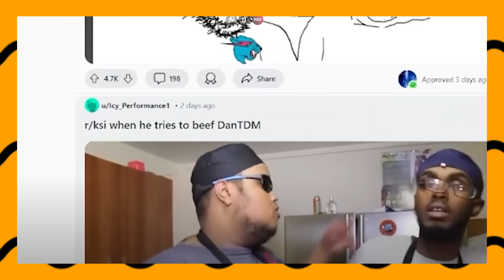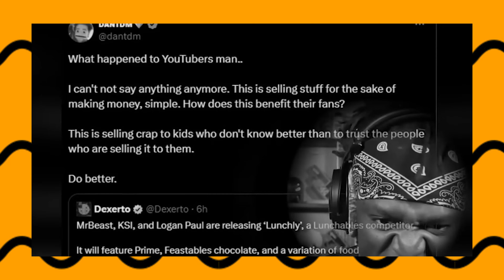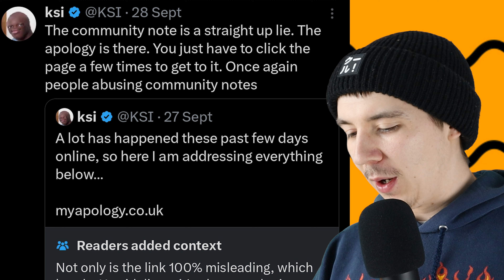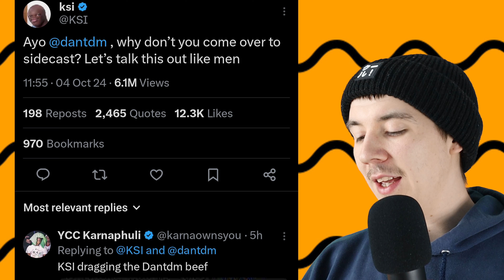KSI Is Pathetic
In todays video we take a look at KSI's breakdown and tantrum at dantdm.